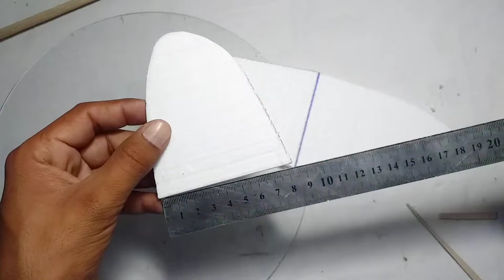How To Make Flying Airplane With Rubber Band Powered Propeller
Hellow friends welcome to my YouTube channel today I want to show you how to make a rubber band powered airplane Step by Step material use in this airplane are Thermocole Styrofoam balsa wood super glue glue gun etc. if you are enjoy this video thankfully subscribe  my channel for more updates thanks for watching.